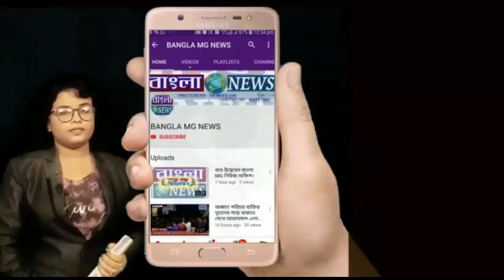দশঘড়া এক অঞ্চল কমিটির উদ্যোগে কয়েক হাজার মানুষকে বিভিন্ন খাদ্য সামগ্রিক তুলে দিলেন মন্ত্রী অসীমা